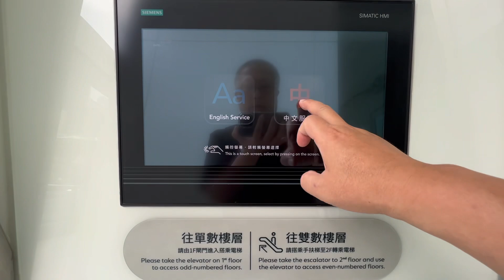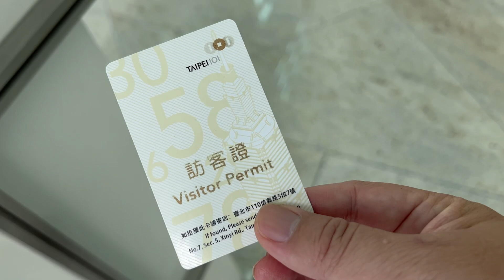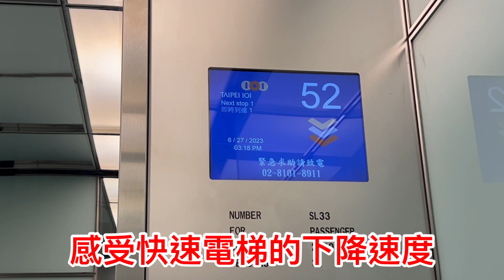到Google參加活動，跟著章新在￼101大樓和￼Google office 77F走走看看￼_￼活動內容不能拍攝，只能走走看看